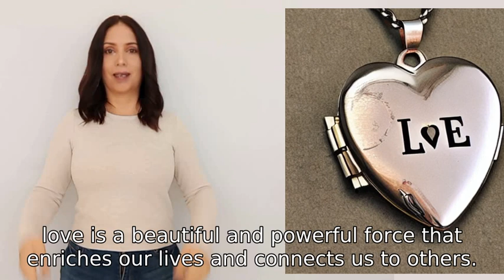what is love?